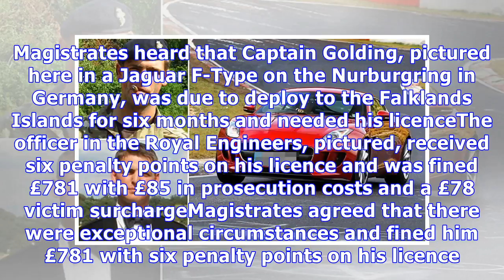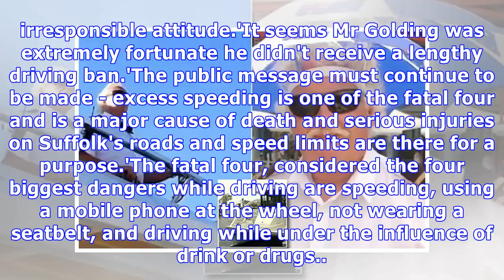Soldier escapes driving ban despite being caught at 130mph